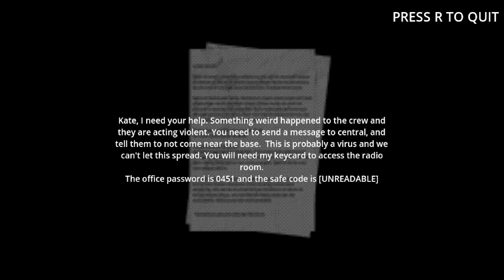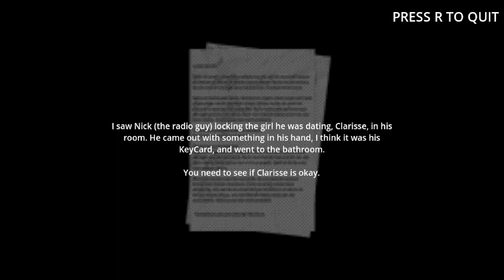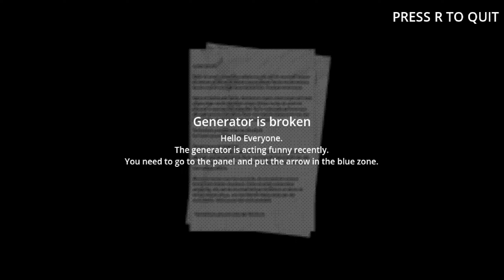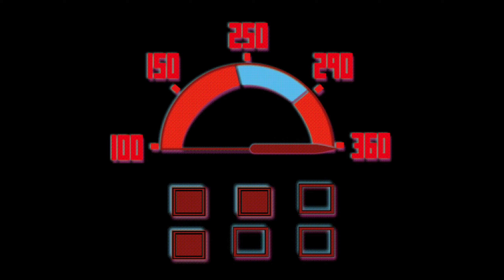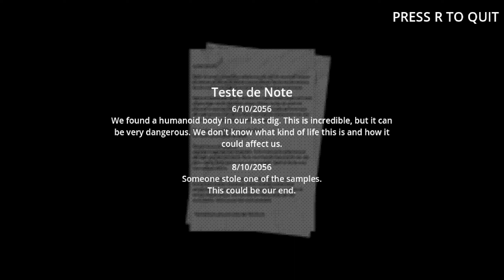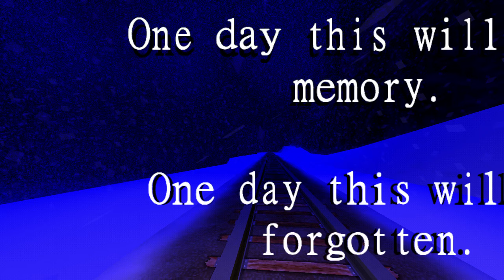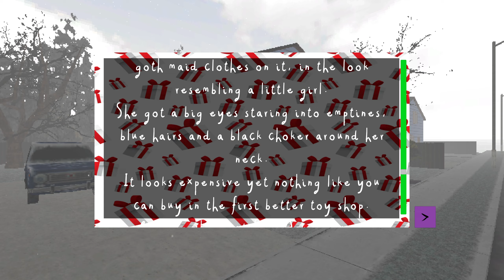Haunted PS1 Madvent Calendar 4: End of the Line (part 5) | Days 16-20 (partial)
The stories get scarier and scarier as the games get creepier and creepier.

—CHAPTERS—
0:00 - Intro
0:47 - Scary Stories
20:00 - Outpost #0
43:52 - Chilled Coast Station
50:08 - It's a Gift!
1:02:44 - Ipotesi (partial)